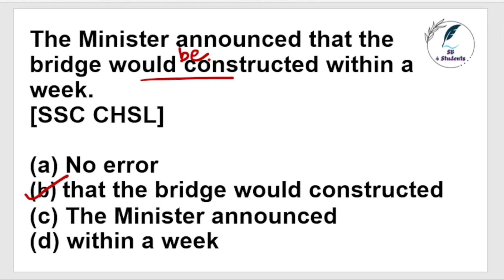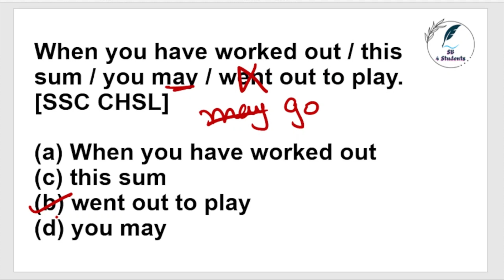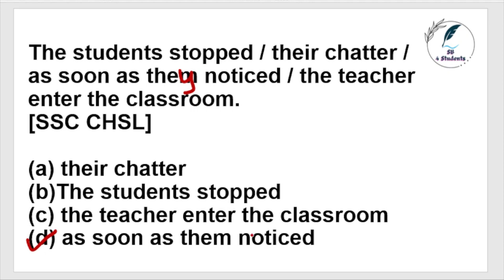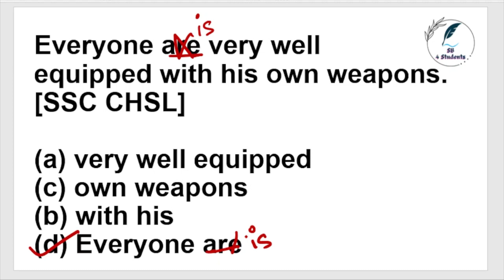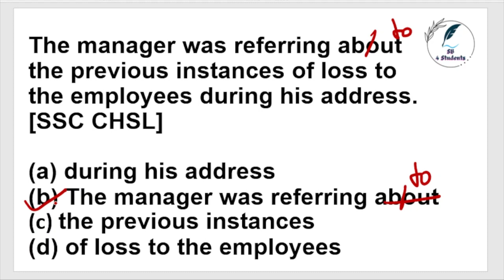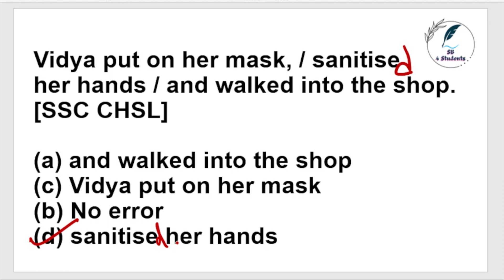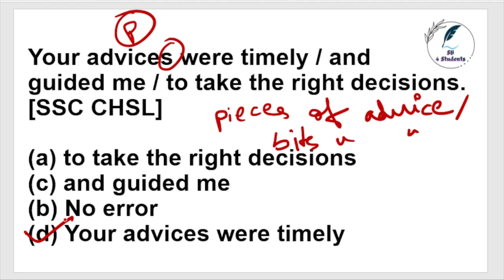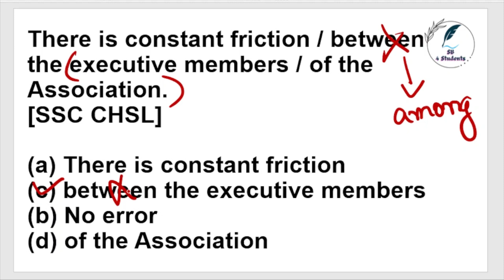12টা বাজার আগে 12টা PYQs প্রতিদিন 2023 I Day-16 I Daily Exam PYQ Practice ​⁠​⁠@SB4students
12টা বাজার আগে 12টা PYQs প্রতিদিন 2023 I Day- 16 I Daily Exam PYQ Practice

Chsl exam date 2023
Chsl admit card 2023
Chsl kya hota hai
Chsl answer key 2023
Chsl cut off 2023
Chsl classes 2023
Chsl english classes 2023
Chsl exam pattern 2023
Chsl exam analysis
Chsl expected cut off 2023
Chsl exam
Chsl english
Chsl exam pattern
Chsl english previous paper
Chsl english practice set
Chsl exam review
Chsl exam syllabus 2023
Chsl exam preparation
Chsl exam preparation 2023
Chsl exam analysis today
Chsl exam exam syllabus 2023
Chsl english analysis 2023
Chsl english previous year question paper
Chsl english marathon
Chsl english mock test 2023
Chsl english analysis
Ssc English quiz channel
Ssc English Channel
Ssc English you tube channel
Ssc English best channel
Ssc cgl English Channel
Ssc mts English Channel
Ssc chsl exam kya hota hai
Ssc chsl english classes2023
Ssc chsl english
Ssc chsl english syllabus 2023
Ssc chsl english previous year paper
Ssc chsl english classes
Ssc chsl English syllabus
Ssc chsl english practice set
Ssc gd results 2023
Ssc exam
Ssc exams questions and answers
Ssc English
Ssc exam preparation
Ssc English previous year question paper
Ssc cgl update
Ssc preparation
Ssc preparation 2023
Ssc preparation tips for beginners
Ssc preparation 2022-23
Ssc preparation strategy
Ssc English preparation strategy
Ssc preparation channel
Ssc English preparation channel
Ssc preparation for beginners
Ssc English preparation for beginners
Ssc preparation tamil
Ssc preparation vlog
Ssc English preparation Tamil
Ssc preparation best channel
Ssc English preparation best channel
Spotting errors in English for nda
Spotting errors basic concepts
Spotting errors nda
Spotting errors sp bakshi
Sentence improvement in English
Sentence improvement for ssc chsl
Sentence improvement tricks
Sentence improvement pinnacle
Sentence improvement ssc mts
Spotting errors nda
Spotting errors in English tricks for nda
Chsl pyq
Chsl pyq english
Ssc mts pyq English
Ssc cgl pyq English
Ssc pyq English
Ssc cgl pyq english vocab
Ssc pyq english vocabulary
Ssc gd pyq English
Ssc English pyq practice

Welcome to SB 4 Students
Lets study English together with SB Mam (Shweta Basu).
This video helps students pursuing SSC along with other Competitive Examination and School Students.
Regular classes ahead.

Join our Telegram channel to get necessary study materials.

To join our online and offline classes,
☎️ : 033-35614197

lll LETS STUDY TOGETHER lll